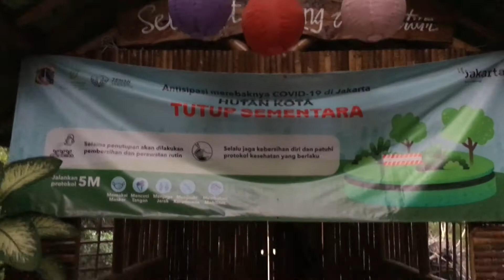Spot mancing Hutan mangrove pik | Arboretum mangrove pik masih tutup‼️ pindah ke ujung pos6⁉️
Pagi pagi jam 6 sampe Iseng ke arboretum mangrove pik. Ternyata masih tutup. Lita pindah ke ujung cuy. Eehh ada yang dapet si raja mocel tarpon. 2 kali dapet lagi doi.